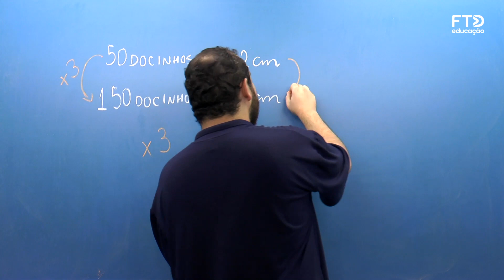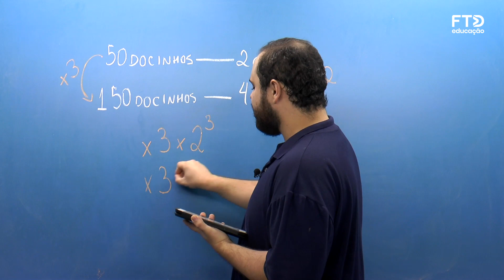FTD Resolve – Enem 2022 | Matemática – Questão 180 (prova rosa)